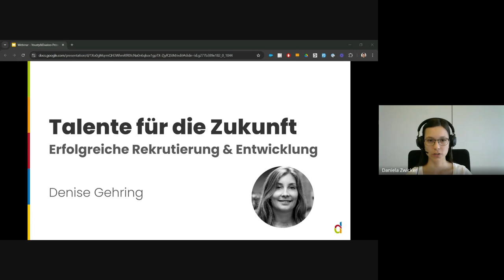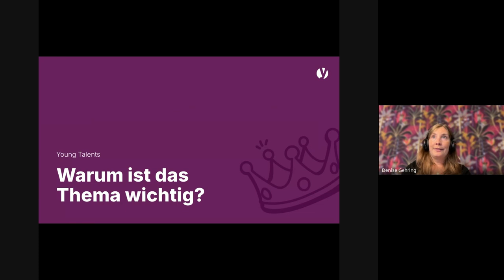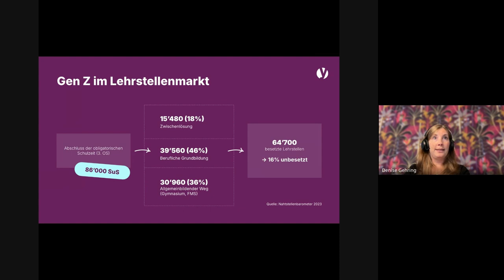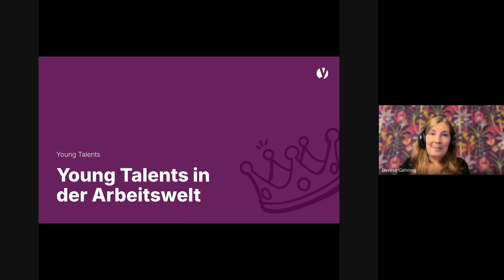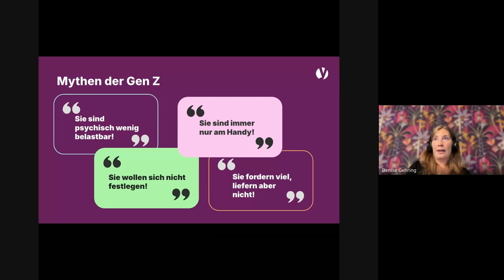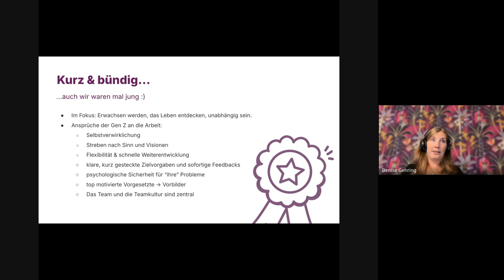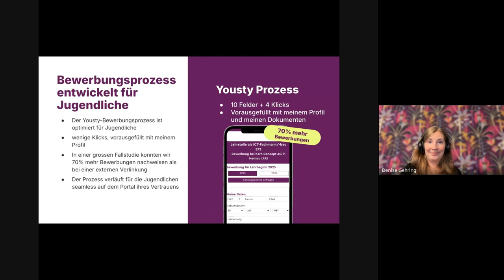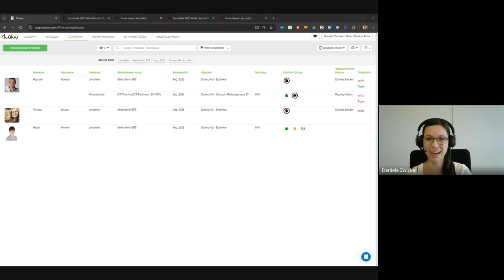Talente für die Zukunft - Webinar 2024/09/04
Im Webinar „Talente für die Zukunft“ werfen wir einen detaillierten Blick auf aktuelle Trends und bewährte Strategien, um die Lernenden von morgen zu gewinnen.

Erfahren Sie von den Expert*innen von Yousty, wie Sie erfolgreich Lernende rekrutieren können, indem Sie sich mit den neuesten Trends und Zahlen auseinandersetzen. Finden Sie heraus, was die Generationen Z und Alpha von Ihrem Unternehmen erwarten und wie Sie Ihre Stellenanzeigen und den Bewerbungsprozess für Lernende optimieren können.

Seien Sie dabei und profitieren Sie von Tipps & Tricks, wie Sie die Talente von morgen erfolgreich rekrutieren und fördern.